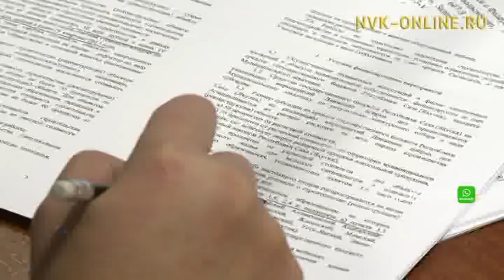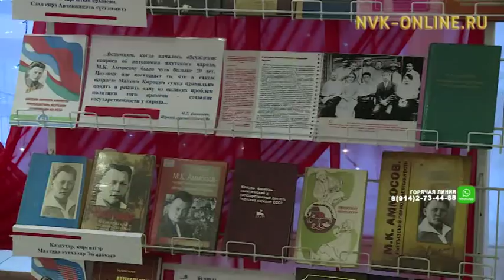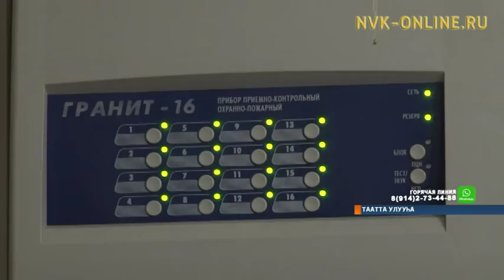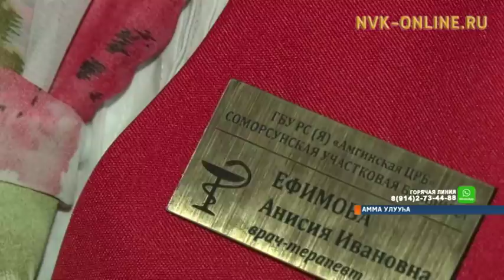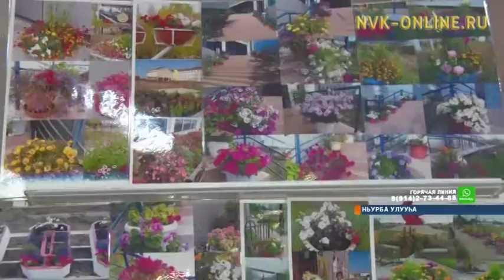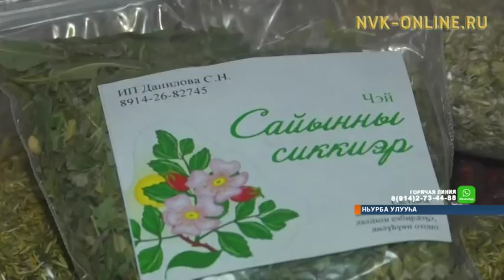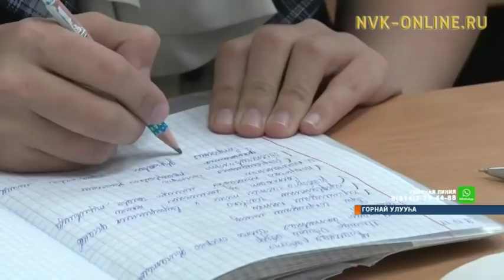"Саха сирэ" информационнай биэрии 18:00 ч. (22.12.2017)